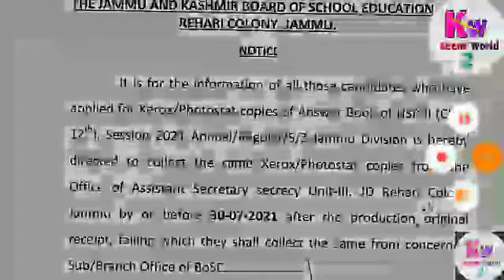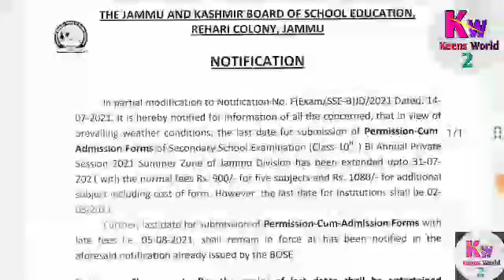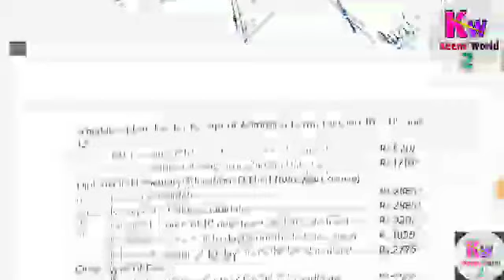Jkbose Big Update Today | Important Notifications | Fee Structure | Xerox Copies Last Date